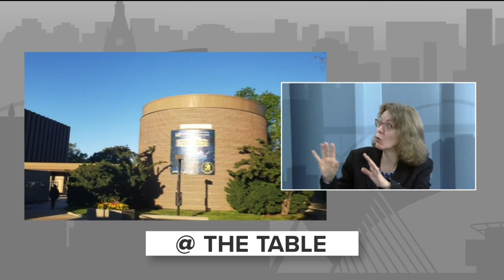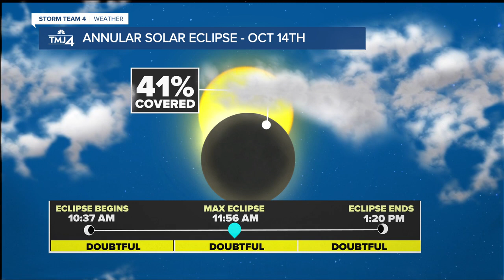What to expect during 'Ring of Fire' solar eclipse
Johnny Cash would sing about it, but this weekend, depending on where you are in the country, you might actually get to see the Ring of Fire solar eclipse, when the moon covers the sun.

"It leaves a little bit of a ring of fire around it," said Dr. Jean Creighton, director of UWM's Manfred Olson Planetarium.

The eclipse is set for Saturday around noon, but Dr. Creighton says Milwaukee or any place in Wisconsin will not be the place to see the ring on fire.

"We are not in that part of the country sadly, but we will see a chunk, about 41% of the sun will be gone."

But no matter where you watch it - you will need to wear solar eclipse glasses to protect your eyes. UWM will be handing out free glasses on Saturday if the weather holds.